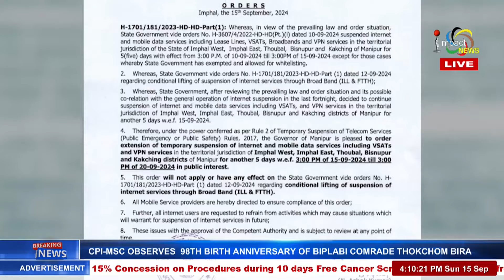MOBILE INTERNET SERVICES IN 5 VALLEY DISTRICTS FURTHER SUSPENDED TILL SEPT 20 | 15 SEP 2024